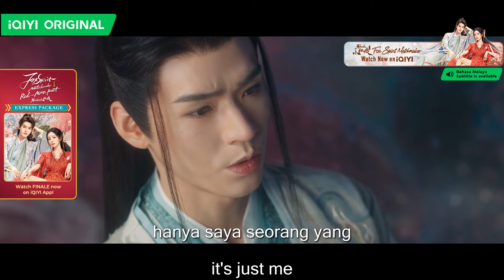💘Honghong mencium Yuechu | Fox Spirit Matchmaker: Red-Moon Pact 狐妖小红娘月红篇 EP29-30 | iQIYI Malaysia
Tonton lebih banyak episod "Fox Spirit Matchmaker: Red-Moon Pact" di iQIYI

【Cast】Yang Mi,Gong Jun
【Description】iQIYI Opera Tanah Asal "Fox Spirit Matchmaker: Red-Moon Pact" diarahkan oleh Mai Guanzhi ("Chinese Paladin: Sword and Fairy"), Du Lin ("Love You Seven Times"), Yang Mi ("A Writer's Odyssey"), Gong Jun ("Word of Honor") mengetuai drama dongeng pakaian. Drama ini memberitahu keluarga Tu Shanhu, Tu Shan Honghong (Yang Mi), yang membangun jantung, dan secara tidak sengaja menyelamatkan Bulan Dongfang muda (Gong Jun) yang dikejar oleh dunia. Kumpulan, mereka bergabung untuk melawan orang jahat dengan kekasih mereka. Permainan ini akan disiarkan secara dalam talian di IQIYI International Station (IQ.com).

 【周边】